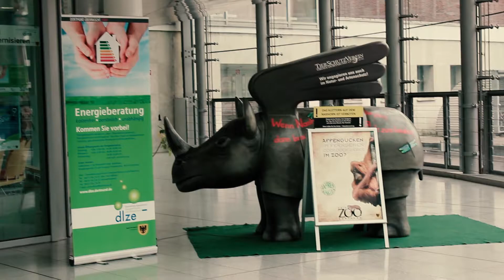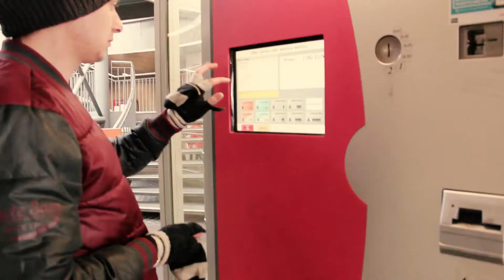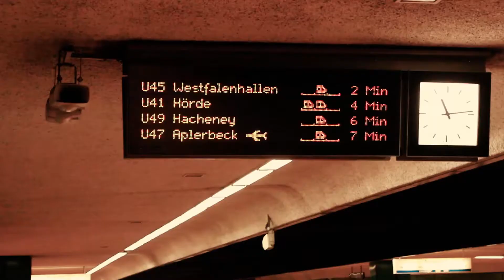Дортмунд за день. Германия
Мы часто летаем в Германию через Дортмунд и сделали небольшой обзор.